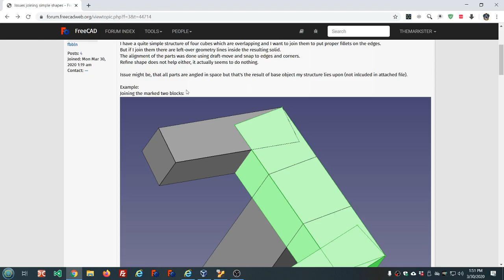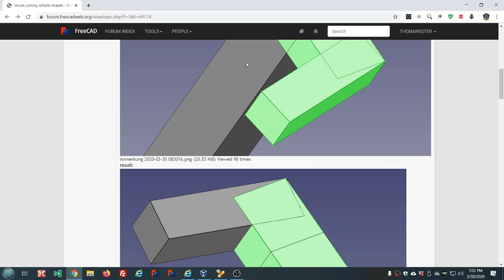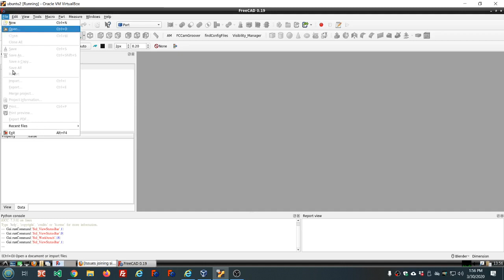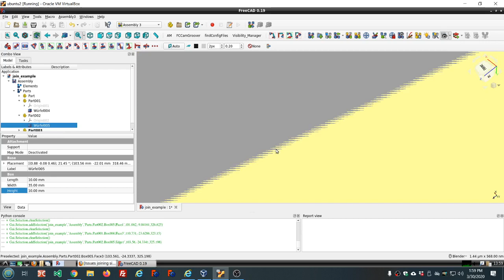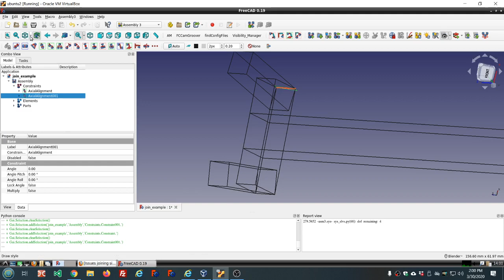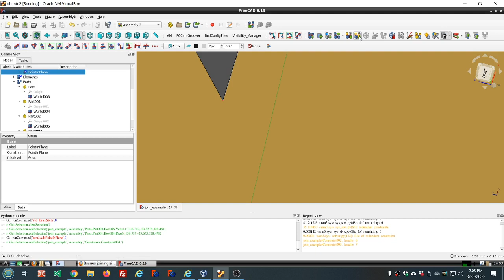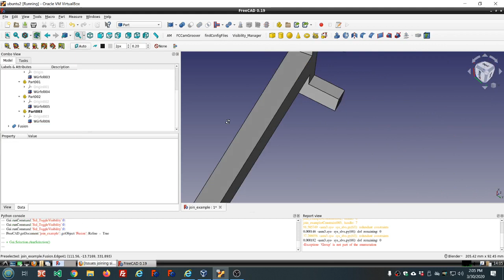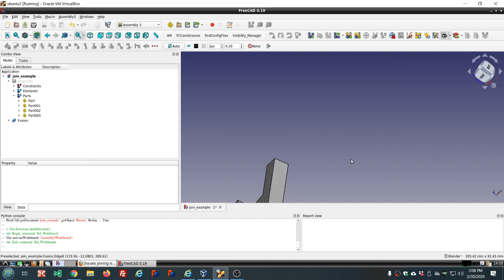063 FreeCAD assembly 3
Using assembly3 workbench to assemble 4 cubes into an assembly.  Requires at this time the AppImage 0.19 file for Linux.